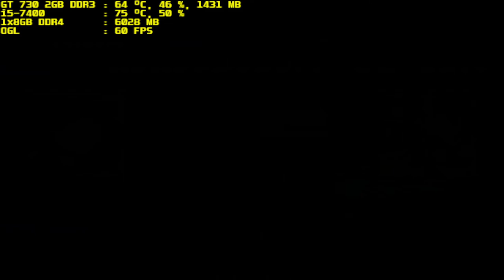mugen 1.1 purple arena void vs perfectcell kn edit part 1